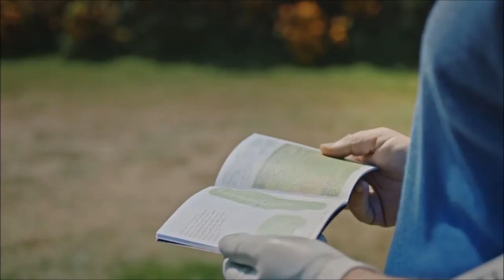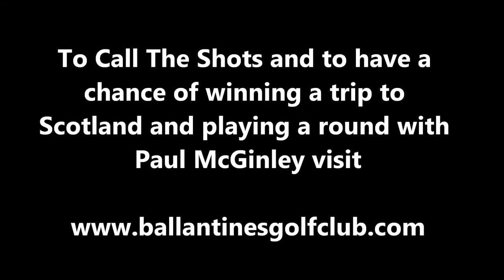Ballantine's Call The Shots Paul McGinley Interactive Instructional Golf Video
Here is something that the golf enthusiasts amongst you will enjoy.  Ballantine's Call The Shots Paul McGinley Interactive Instructional Golf Video which is hosted on the Ballantine’s Golf Club website.

Call The Shots in Ballantine's interactive golf video and also have a chance of winning a trip to Scotland and playing a round with Ballantine’s Golf Club Captain and Ryder Cup legend Paul McGinley.

For more info on Call The Shots and how to have a chance of winning a trip to Scotland and a round of golf with Paul McGinley visit: